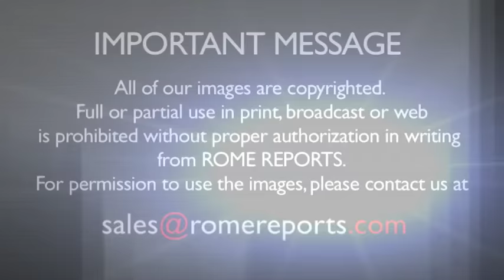Pope meets with President of Portugal and invites him to the centennial of apparition of Fatima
It is the first official visit of the new president Marcelo Rebelo de Sousa.